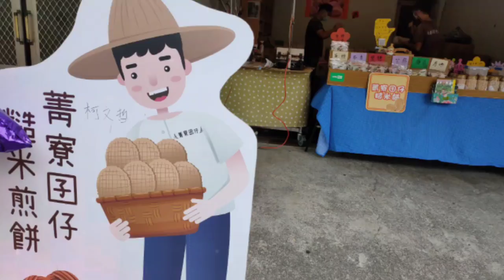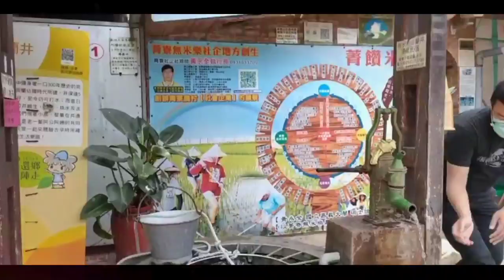健康旅行 台南文化古蹟巡禮